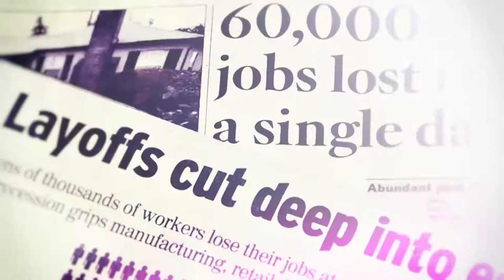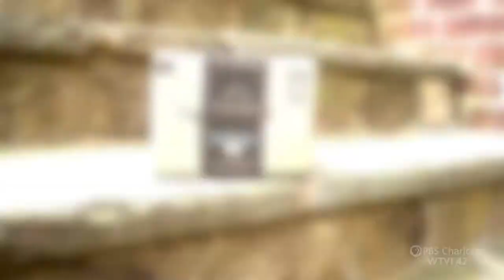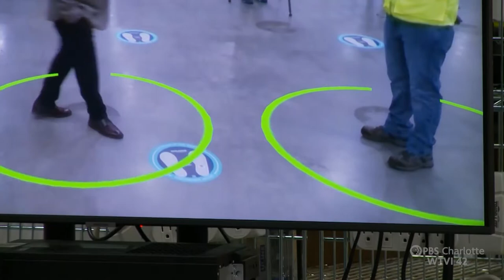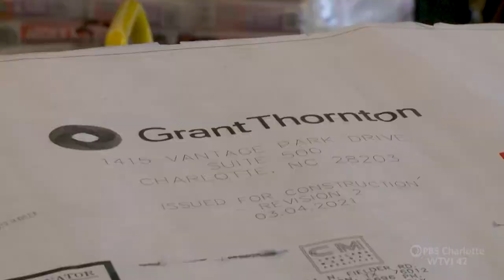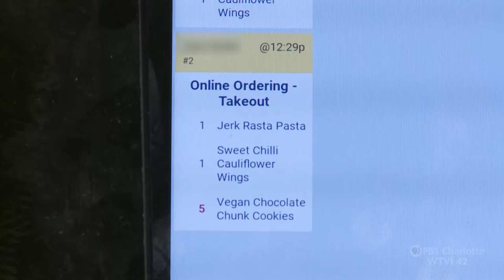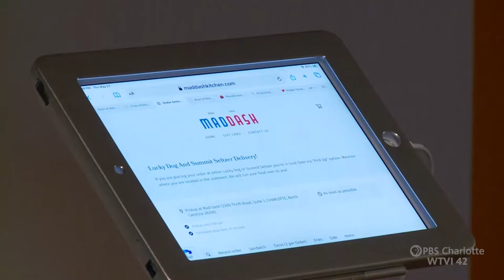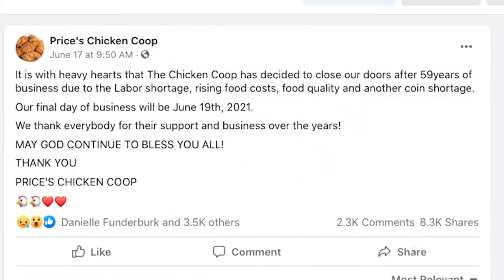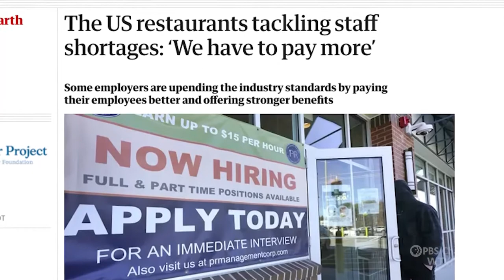Carolina Impact: Forever Changed: COVID and the New Normal